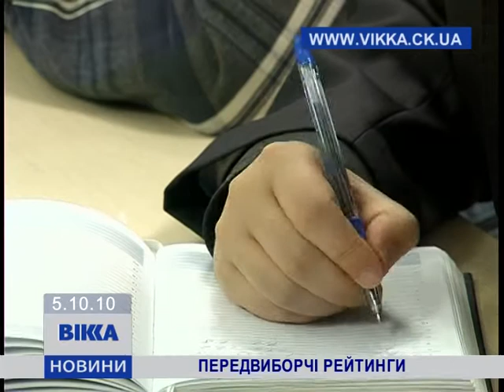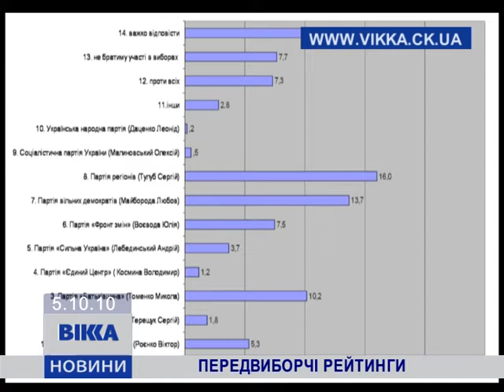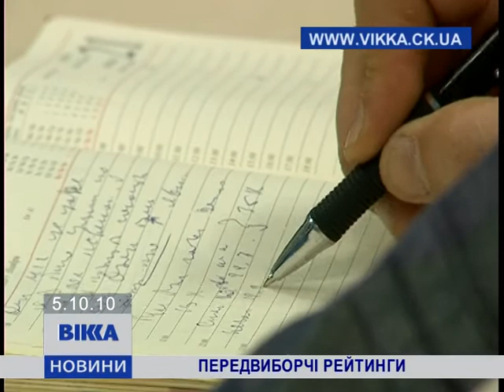Передвиборчі рейтинги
«ФОМ-Україна» провела опрос среди черкащан по поводу местных выборов